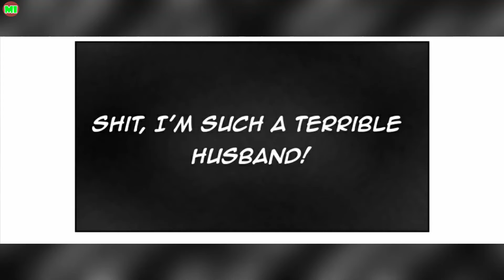Forbidden Love | My Hero Academia Comic Dub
Have you nice day !